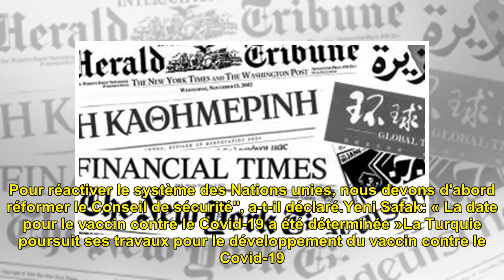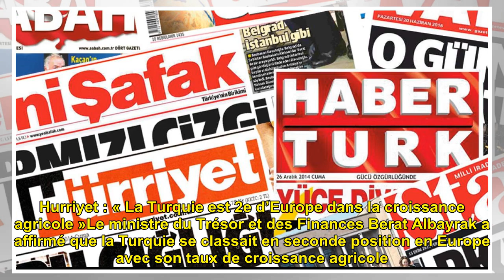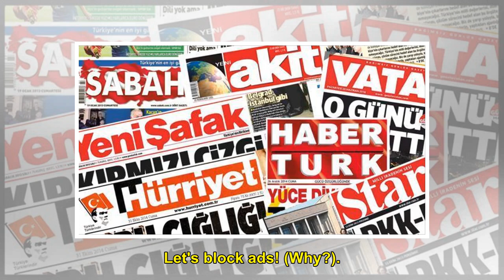Revue de la presse turque | TRT Français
Haber Turk: Erdogan: La struct...